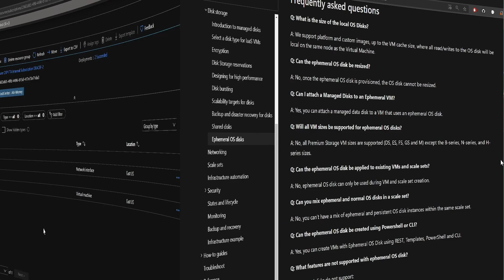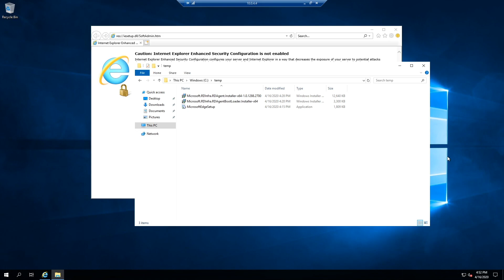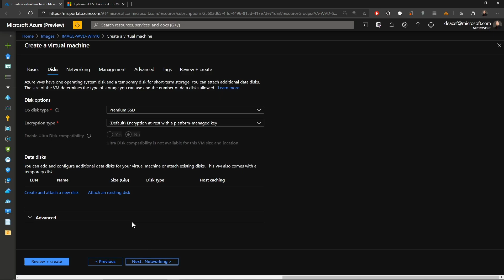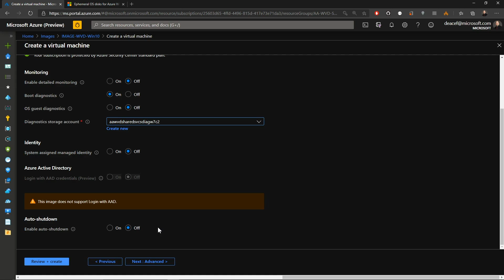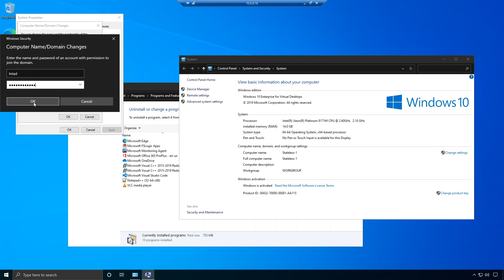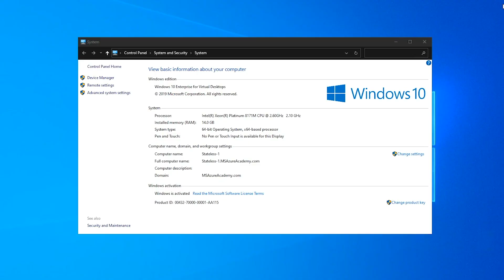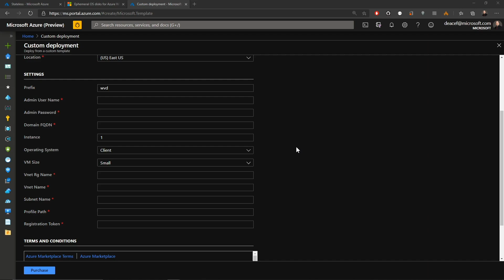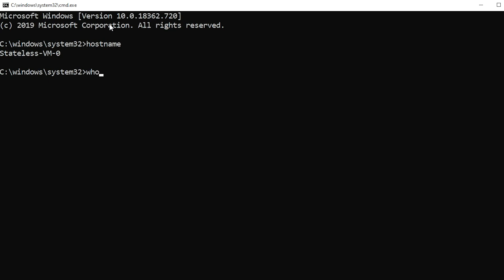AVD Stateless VMs | Azure Virtual Desktop #15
Ephemeral OS disks are created on the local virtual machine (VM) storage and not saved to the remote Azure Storage. Ephemeral OS disks work well for stateless workloads, where applications are tolerant of individual VM failures, but are more affected by VM deployment time or reimaging the individual VM instances. With Ephemeral OS disk, you get lower read/write latency to the OS disk and faster VM reimage.

0:00 Azure Ephemeral Disk Docs
4:38 How Ephemeral Disks Work
7:06 Deploy Stateless VM
10:40 Working with Stateless VM
13:10 Deploy AVD Stateless VM